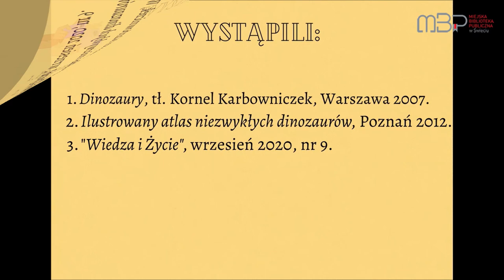Poszukiwania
Zobaczcie, co dzieje się po zamknięciu biblioteki. Wydaje się to nieprawdopodobne, jednak oczami wyobraźni można zobaczyć, że... Książki żyją!

Bawcie się z nami :)